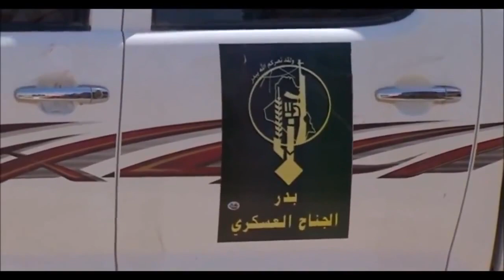Iran Fight Alongside Kurds And fighting Isis in Iraq | Syrian And Iraqi Civil War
Footage of the current Syrian And Iraqi Civil War that is occurring in Syria between the kurds and isis

This footage is part of an war archvie of the current war's all over the world and should be viewed as educational. This footage is also to be taken as a raw documentary on the events of the conflict in Syria. This footage is not meant to glorify war or violence.
This footage is NOT meant to be violent in any way. I am ONLY sharing this footage for the purposes of news reporting and educating. I also want to share this footage for: news reporting, sharing important information with the public, and the transformative nature of the footage.